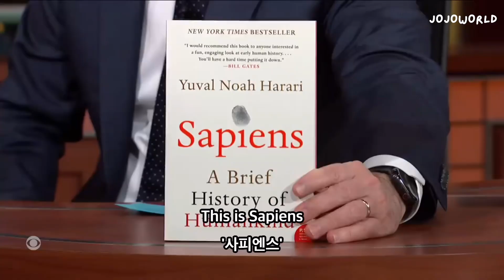유발 하라리가 AI를 두려워하는 이유, '블랙박스 문제'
인공지능을 학습하다보면 항상 등장하는 용어가 머신러닝(Machine Learning)과 딥러닝(Deep Learning)입니다. 이들의 위계를 살짝 잡아보자면, 인공지능이라는 커다란 영역 내에 머신러닝이 부분적인 영역을 가지고 있고 그 안에 속해있는 것이 딥러닝입니다.

머신러닝과 딥러닝의 차이를 아주 대충 소개하자면, 머신러닝은 문제와 문제 해결을 위한 풀이법인 알고리즘을 제공해서 결과를 도출하도록 학습시키는 것이고 딥러닝은 문제와 결과를 제시하되 왜 그런 결과가 도출되었는지 스스로 이해하고 판단하도록 학습시킨다는 점입니다. 딥러닝은 일종의 인공 신경망 개념으로 스스로 자가 학습하고 지능적 결정까지 할 수 있습니다.

이것은 인공지능의 발전에 있어서 엄청난 장점이기도 하지만 단점이 되기도 합니다. 바로 '블랙박스' 문제 때문인데요.

"인간은 딥러닝 모델들이 도대체 어떤 원리에 의해 결론에 도달하는지 모르기 때문입니다"

문제에 대한 답은 나왔는데, 그 중간에 풀이 과정을 알 수가 없다는 것이죠. 이 말은 곧, 인간이 통제 불가능한 기계의 등장을 의미하기도 합니다. 이 영상의 주인공인 유발 하라리 역시 이 부분을 두고 굉장히 두려워하고 있습니다. 가깝게는 알파고와 대결을 펼친 이세돌 프로 바둑 기사 역시 알파고가 둔 수가 최고의 수라는 것을 알지만 그 수를 둔 원리를 이해하지 못했던 것과 마찬가지죠.

그럼에도 불구하고 딥러닝 덕분에 인공지능은 폭발적인 성장을 하고 있습니다. 그리고 이 성장 과정에서 파생되는 수많은 서비스는 분명히 우리의 삶을 매우 편리하게 만들고 있습니다. 이동, 통신, 에너지, 건강 등 다양한 분야에서 기대되는 일들이 많은 것 같습니다. 하지만, 이렇게 글을 쓰다보니 유튜브 크리에이터의 자리나 평범한 사무직, 심지어 창의적인 예술의 영역까지 인공지능이 가져올 후폭풍에 대한 두려움이 따라오는 것은 어쩔 수 없는 것 같습니다.

이렇게 인공지능에게는 명과 암이 있습니다.

인공지능은 우리에게 어떤 존재로 다가올까요?
그리고 인간의 역할은 어떻게 달라질까요?
여러분의 생각은 어떤지 궁금합니다.

감사합니다.

📌GPT로 '동화책, 노래, 광고영상, IR 피치덱'을 만들고 싶다면?

※ 시대를 앞서나가는 인물들(1%의 W들)은 세상을 어떤 관점에서 바라보고 생각할까요? 인공지능이나 블록체인 같은 신기술들부터 철학적 생각까지 이 시대의 리더라고 불리는 사람들의 다양한 인사이트를 나누고자 합니다. 영상 내용 중에는 번역 오류가 있을 수 있으며 주제에 대한 견해가 시청자분들과 다를 수 있습니다. 또한, 이 영상은 특정 종목 투자를 권유드리고 있지 않습니다. 혹시 내용 중 정정이 필요하거나 잘못된 부분이 있다면, 다른 구독자분들을 위해 댓글을 통해 안내와 조언을 부탁드리며 부족한 부분에 대해서 너그러운 이해 부탁드리겠습니다 :)